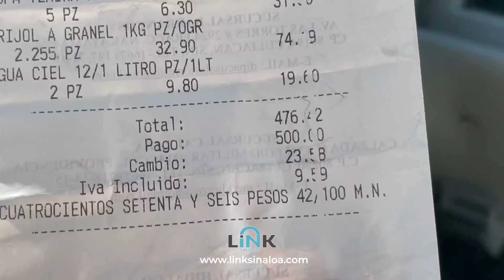LOS COCHIS DE LA GILBERTONA SON BIEN ALIMENTADOS POR EL MARLON (SEGUNDA PARTE)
El Marlon atiende todas las indicaciones de La Gilbertona: compra mandado a la señora Cuca, de Los Becos, y alimenta a los cochis.